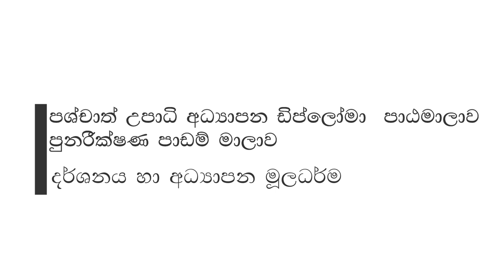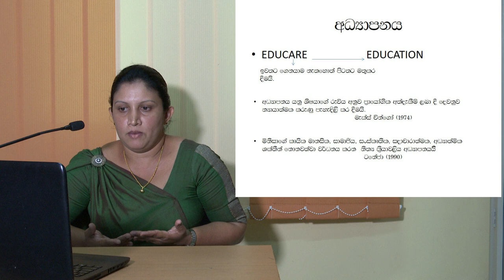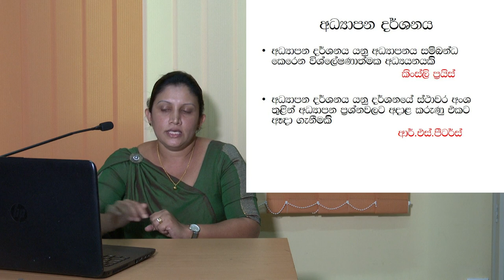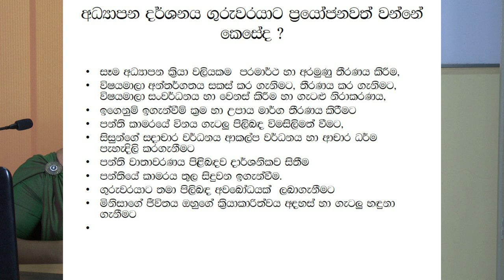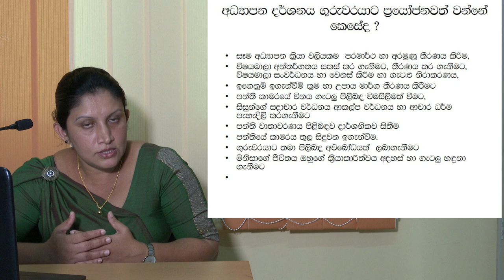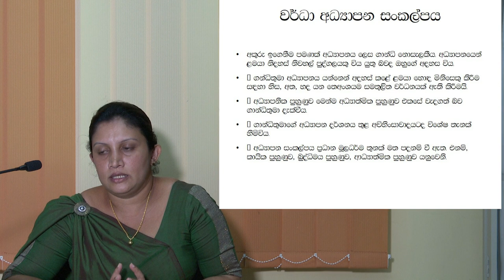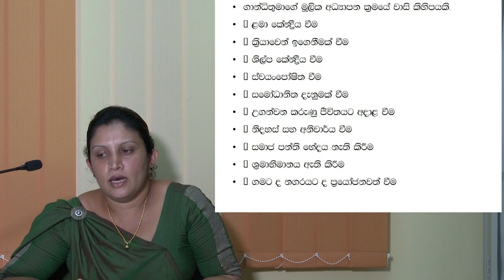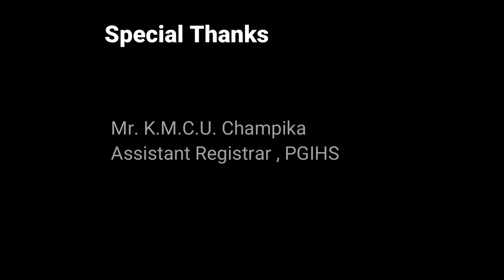PDE 506 - Philosophy and Principles of Education (දර්ශනය හා අධ්‍යාපන මූලධර්ම)